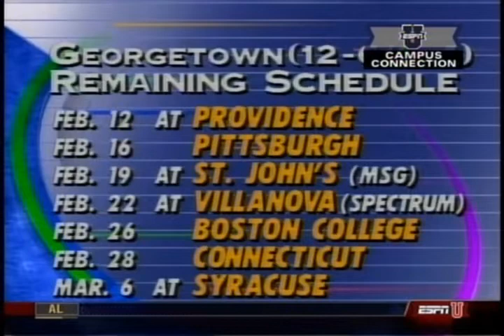Men's CBB: Syracuse at Georgetown, 7-Feb-1994, full game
The Georgetown Hoyas upset the 14th-ranked Syracuse Orange 60-56 at the USAir Arena in Landover, MD. The Hoyas were led by Othella Harrington, who scored 27pts and pulled down 17 rebs in 39 minutes.

Syracuse used a 12-0 run midway through the first half to take a 24-13 lead, and maintained an advantage at the break, 26-23. The Hoyas then turned to Harrington in the post in the second half, and he responded with 17 pts.

Harrington was the only Hoya to score in double-figures, but Robert Churchwell (9 pt, 8 reb), Don Reid (8 pt) and George Butler (8 pt) helped out.

The Orange were led by Lawrence Moten (13 pt), Adrian Autry (13 pt) and John Wallace (12 pt). Moten had a tough second half, only scoring one basket and missing a shot to take the lead with less than 20 sec left, then missing 2 FTA to tie the game.